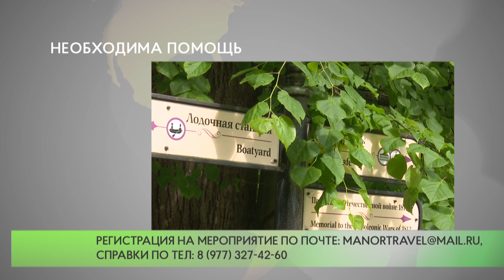Необходима помощь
Музей-заповедник А.С. Пушкина, проекты «Экоэлектричка» и «Усадебный экспресс» пригласили всех неравнодушных принять участие в субботнике по покосу травы.